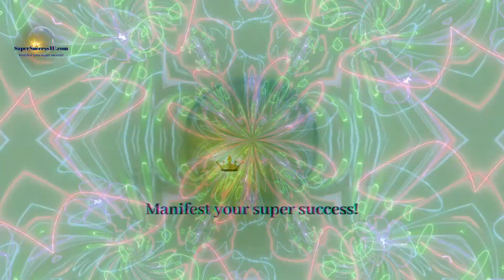CREATE YOUR REALITY! (lLaw Of Attraction) SEROTONIN, DOPAMINE, ENDORPHINE DMT FREQUENCY MAGICK HRZ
Beautiful relaxing music for Stress Relief • Meditation Music, Ambient Study Music, Sleep Music.  Music for healing.  Please follow for money attracting secrets!

Relax and heal to sounds of water with a forest stream and birds.  Focus on light filling you up.  This music is programmed by me to fill you with light and love. 🌟❤

This deep meditation music removes negative energy from your energy field and fills you with the light of healing, happiness, and protection. 💙1

🎧USE SLEEPING HEADPHONES FOR NIGHT TIME REST AND FOR AFFIRMATIONS!
This is peaceful, relaxing, and meditation music which helps you to get relief from stress and anxiety. This instrumental background music helps you for better sleep, relax your mind-body, and helps you for better sleep. You can also use this music for healing and visualization purposes as well.

🌟 ABOUT ME! 🌟
Welcome to the official SuperSuccess4U YouTube channel! We want to inspire the world to reach their dreams. On this channel, you’ll find a variety of content including inspirational videos, motivational speeches, short documentaries, and more.

My desire is simply to spread positive energy and thoughts all over the world to help manifest great success and happiness in your life!

Meditation music helps to enhance your positive energy and relax your mind and body preparing you for super success in your life.

In a spiritual sense, we radiate an energy field or aura around us that others can sense. This energy field or aura is what will attract people to us. When you have an energy field or aura of positive energy, you can release an aura of peace and calm and other positive feelings. With this aura, we can inspire, motivate, and drive the people around us to naturally choose a positive path.

🙏 Namaste,

This is Relaxing Sleep Music, Sleep Meditation, Calming Music, Meditation Music, Study Music, Music for  Sleep --- SuperSuccess4U is providing relaxing sleep music, calming music, reiki music, stress relief music, spa music, loa music, and yoga music with the aim of helping you relax into deep alpha and delta brain wave meditation where healing and manifestation occurs.  This deep sleep music beats stress. Some songs are embedded with binaural beats and delta waves. These relaxing sleep music videos provide peaceful music to help you relax, engage in sleep meditation, and achieve lucid dreams which can help you manifest success and happiness.

 During stressful times, calming music and sleeping music is really helpful for sleep hypnosis and meditation for sleep. Playing our sleep music provides soothing relaxation. Our music for sleep and sleep meditation is ideal calming music for yoga, meditation, and Zen can be used as stress relief music and music for the law of attraction. Binaural beats and delta waves ensure that our soothing music will not only help to relax you but can also be beneficial in aiding yoga practice, sleep hypnosis, meditation for sleep, study sessions, and lucid dreams so you can achieve super success!

SuperSuccess4U’s deep sleeping and dreaming music are composed of both music and video experience.  Incorporating new age breakthroughs with binaural beats and isochronic tones, our deep sleep music will help you energize your aura.  Moreover, the 432hz healing frequency and 528hz benefits of our music will help you reach a state of deep sleep relaxation and manifestation in 2020 and 2021. Thank you, Dr. Joe Dispenza and Abraham Hicks for inspiration!